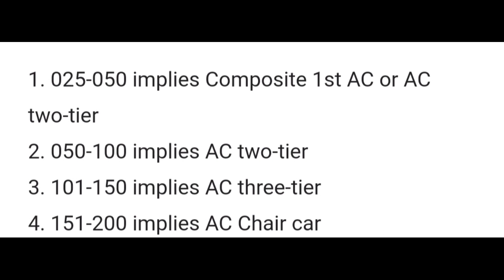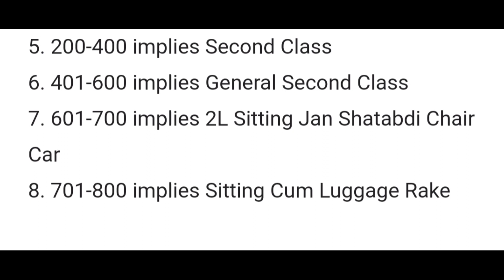ट्रेन के बोगी पर लिखे नंबर का मतलब ? what is the secret code on train coaches || Factual Gk series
इस वीडियो में हम जानेंगे कि ट्रेन के कोच पर लिखें सीक्रेट कोड का मतलब क्या होता है ट्रेन कोचेस नंबर जीकेसीरीज रेलवे जीके